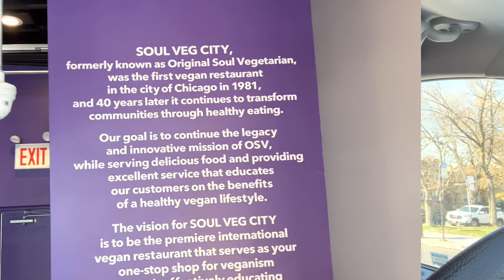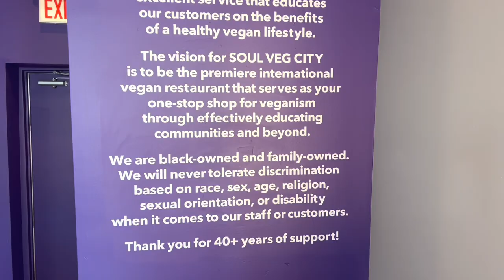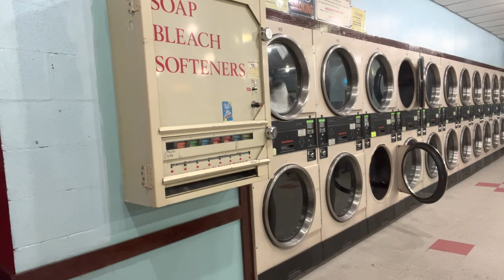VLOG: CHICAGO BULLS BASKETBALL GAME : SPEND THE DAY WITH ME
Hey grandbabies.                                                New video out,  I went to see the Chicago bulls game and took y’all alone with me it , it was exciting from the beginning to the end, during half time , Benny the bull performed and the cheerleaders, the next day I had to check on my bus, go grocery shopping for a friend who was sick, finished the night with laundry